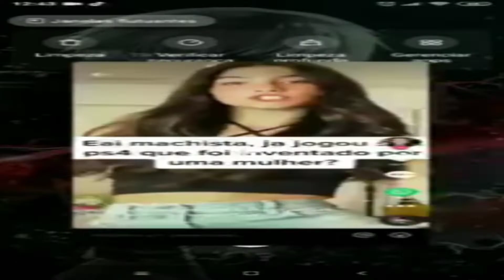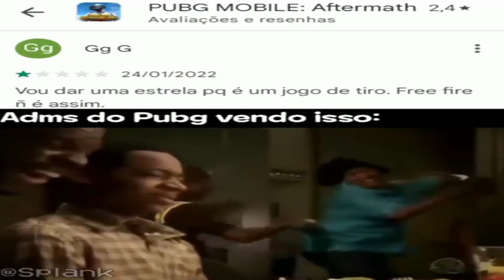Compilado De Shitpost #12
A cultura shitpost se iniciou em grupos sociais do Facebook na segunda metade de 2010. Grupo no whats: